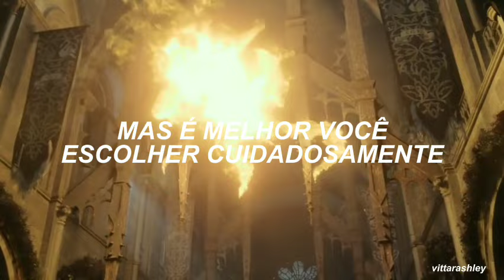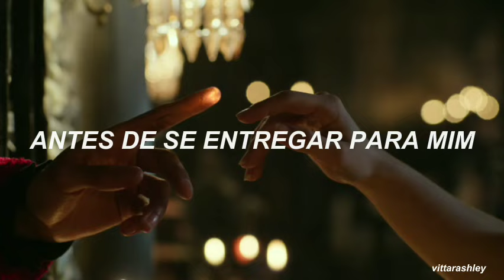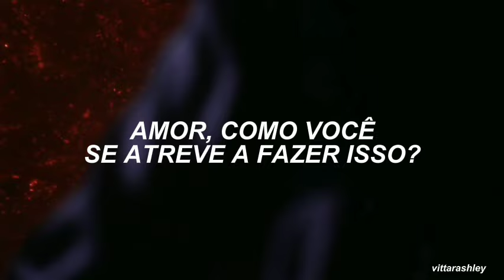DARK HORSE - Sophie || A escola do bem e do mal 🏫 || The school for good and evil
Dark Horse Katy Perry ft. Juicy J

Sophie Dark House

Dark House Sophie

Sophia Anne caruso/atriz

Sophie de Gavaldon // Sophie of gavaldon

Filme: A escola do bem e do mal

Film: The school for good and evil